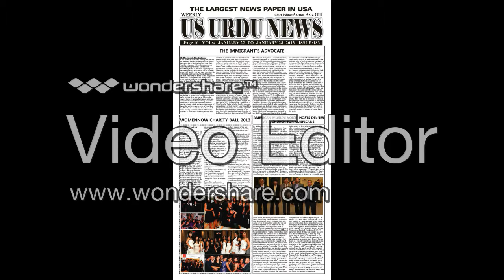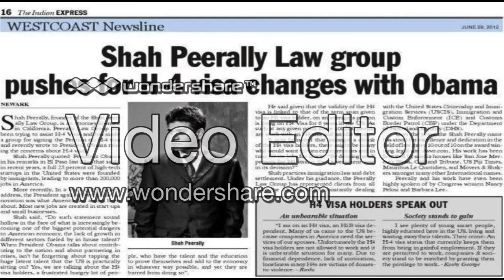Shah Peerally Law Show May 4, 2015